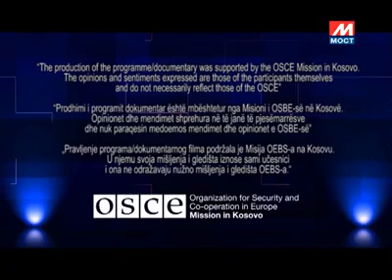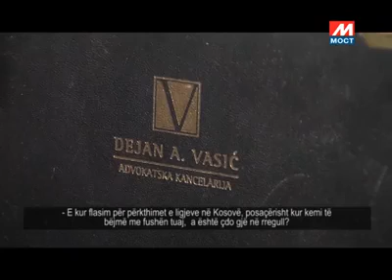First show on multilingualism: discrepancies in adopted Albanian and Serbian versions of legislation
To support legislation that gives Albanian and Serbian languages equal status, the OSCE Mission in Kosovo commissioned three Serbian-language television outlets to produce twelve programs that address multilingualism and the importance of translating non-majority media content in the Albanian language.

The first out of twelve televised programs was broadcast on TV Most. Lawyer Dejan Vasić discusses errors in legislation, the lack of qualified interpreters, and actions that should be taken to overcome these challenges.

The initiative is part of wider Mission efforts to promote multilingualism and strengthen knowledge on the use of official languages in Kosovo.